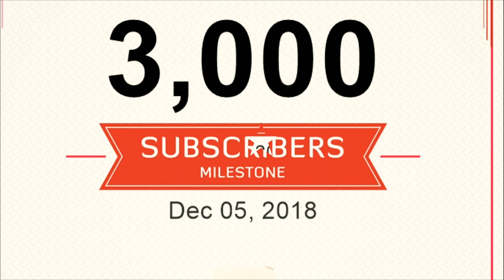CONGRESS TO ALL OF YOU DEAR ALL STUDENTS & FRIENDS ~MISSION UPSSSC JE & SSC JE_THE JEN SMART CLASSES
👉WELCOME IN THE JEn SMART CLASSES

5)● WHATSAPP NUMBER
      (  WHATSAPP ONLY  )

★★★ TECHNICAL SUBJECTS ~ CIVIL ENGINEERING ★★★
1]● (BMC) BUILDING MATERIALS

BMC Civil Engineering Lecture । SSC_JE_CLASSES ★ BUILDING MATERIAL AND CONSTRUCTION । BMC_SSC_JE । UPSSSC_JE ।

5)● WHATSAPP NUMBER
       (  WHATSAPP ONLY  )